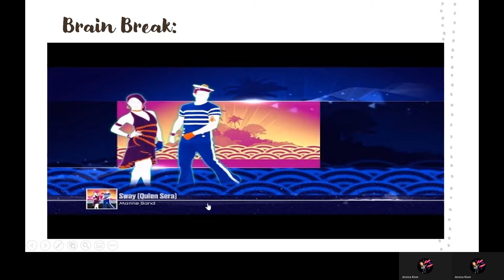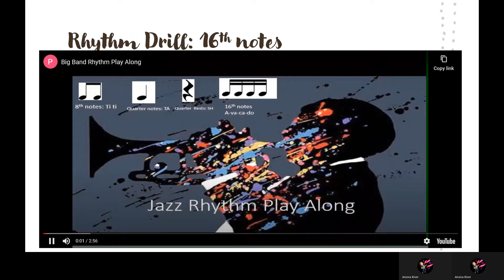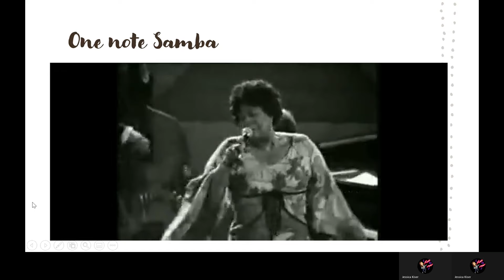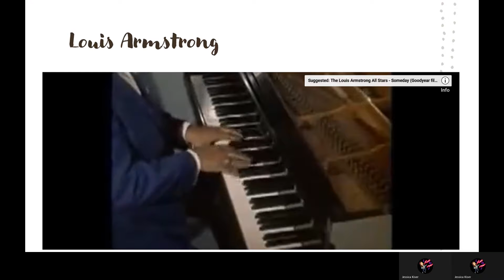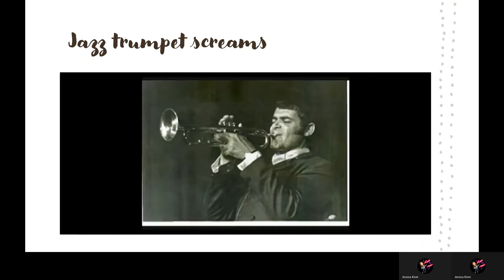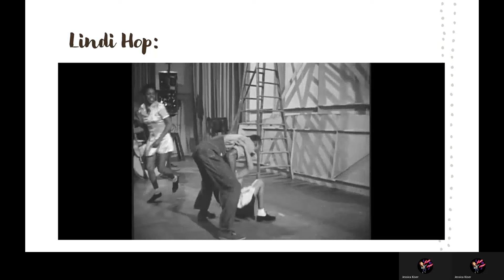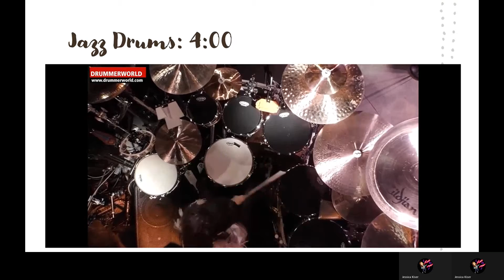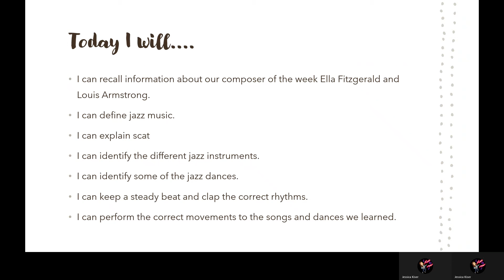Quarter 4 Jazz #2 4 2 k5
Come learn about our composers of the week Ella Fitzgerald and Louis Armstrong and the different types of instruments used in jazz.